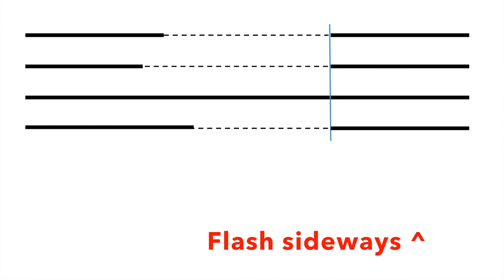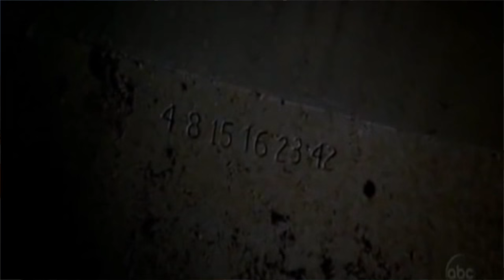What is Lost?